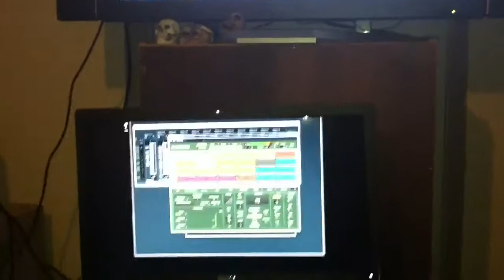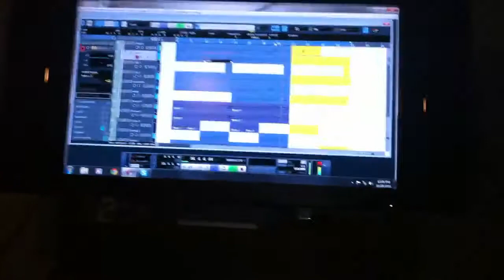Producer with African Warrior Baby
Silent Alwayz, prod for The Big Bully Organization in the studio with his African Warrior Baby Tytus Parker Blaze